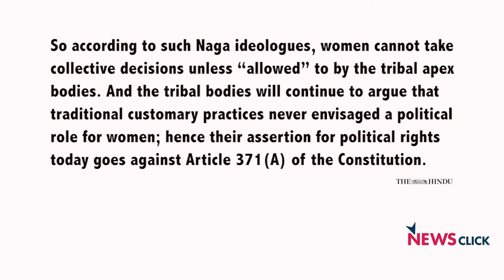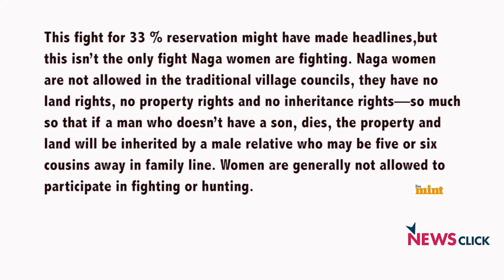The Struggle for Gender Equality in Nagaland – It’s Complicated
Newsclick spoke with writer, lawyer, and activist, Nandita Haksar, regarding the violence which broke out recently in Nagaland about 33% reservation for women in their local body elections. There are mainly two narratives regarding the issue- one is that Patriarchy is trying to reinforce and other is that this is an attack on Naga peoples’ way of life. Efforts are being made to project the Naga society as if it’s not patriarchal one. On the other hand, voices are being raised for ensuring women’s participation in the decision making process.